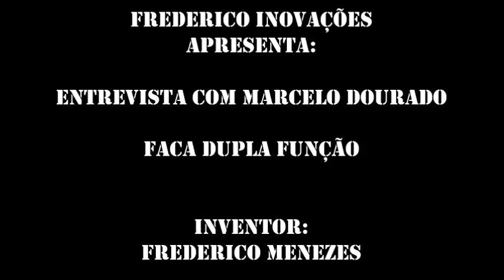ENTREVISTA COM FAIXA PRETA MARCELO DOURADO CAMPEÃO DO BBB LOCAL ACADEMIA HIPERCUBO SOBRE A INOVADORA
FREDERICO INOVAÇÕES APRESENTA: FACA DUPLA FUNÇÃO LINHA GOURMET.
ENTREVISTA COM MARCELO DOURADO.